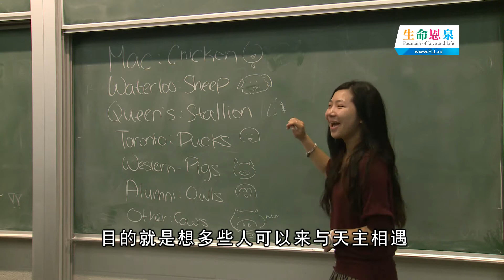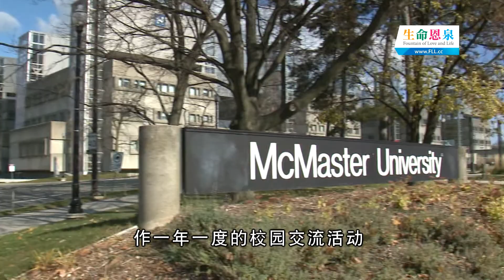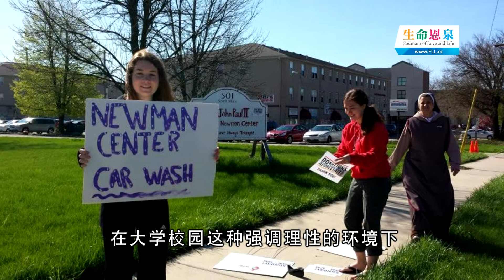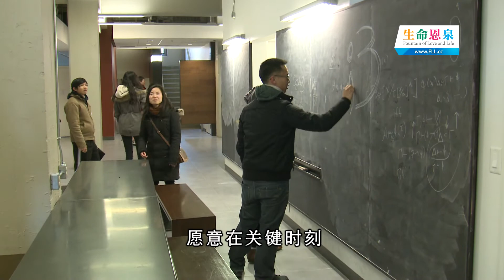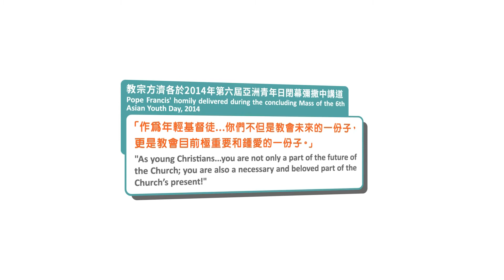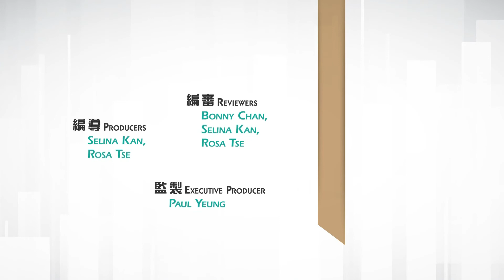《爱 ● 常传》 --- 校园同路人（普通话/国语）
我们对大学生活有着多样的期待 ，多伦多大学的纽曼中心独树一帜，不仅帮助学生们减压，还丰富了课余生活，《爱●常传》还为大家介绍一个正能量的华人大学生组织，在这里你的大学生活决不会虚度！